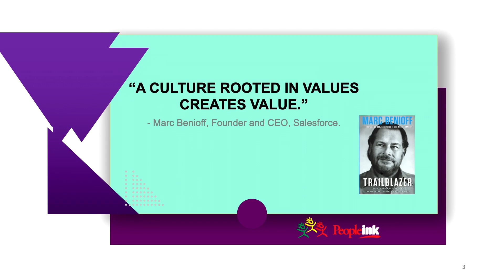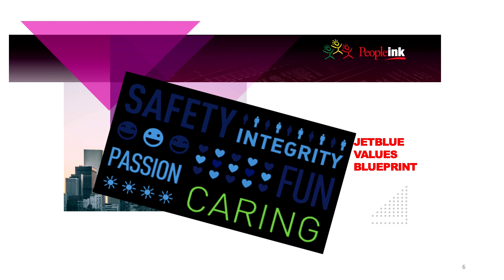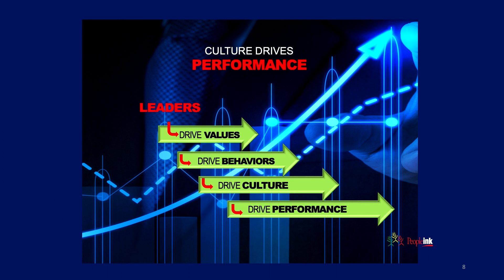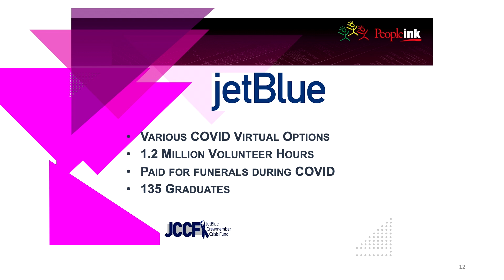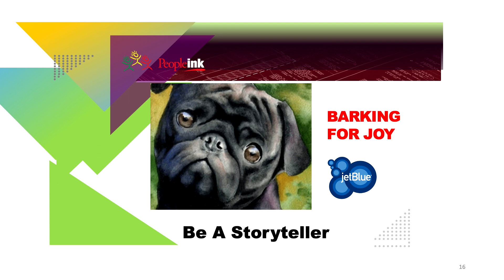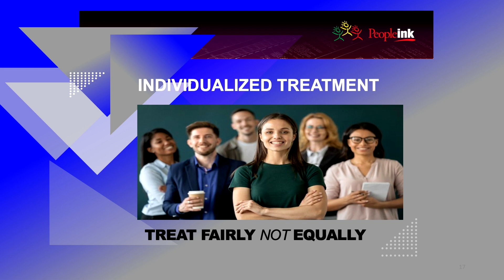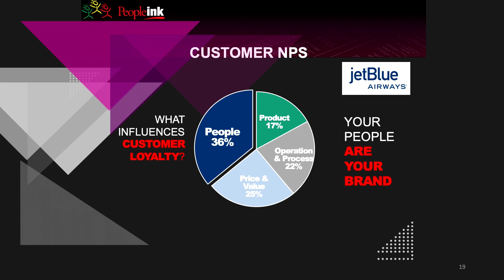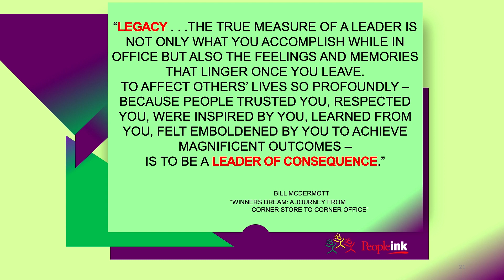Built on Values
Ann Rhoades has made her career at values-led organizations. She served as Chief People Officer at Southwest Airlines, then as Co-founder of JetBlue, and now PRES of People Ink. Through all of this work, she has pioneered the shift in our modern perception of the role of Human Resources in a company, and the importance of people to any organization.

In this Tugboat Institute® talk, Ann shares her clear thinking about how great, values-led organizations function, the ways in which they put People First, and why this work is so central to their success.

Watch and be inspired to take care of your teams and stay committed to your values throughout your company.